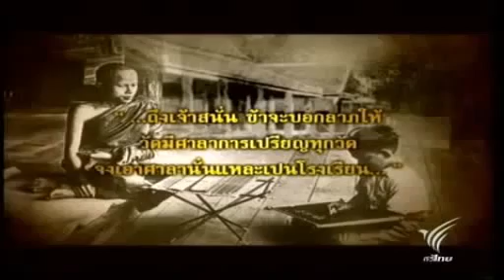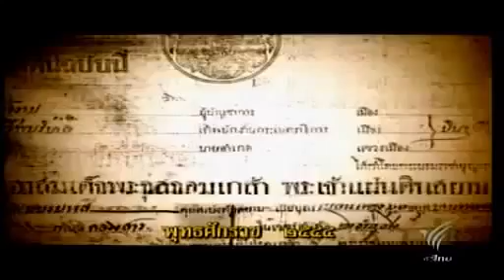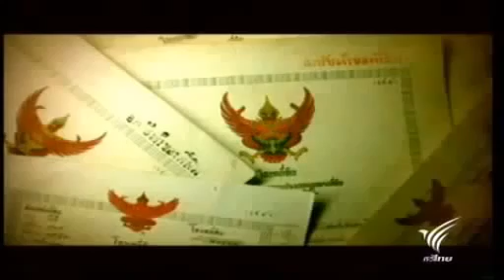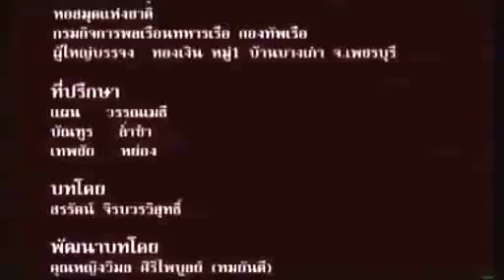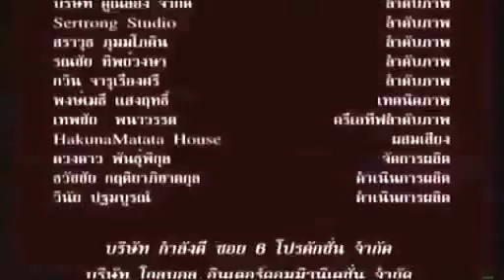14 4ธิราชเจ้าจอมสยาม Thee Siamese Lord King Rama V